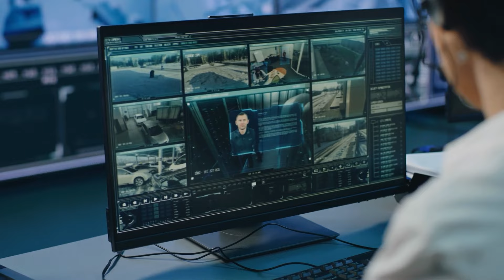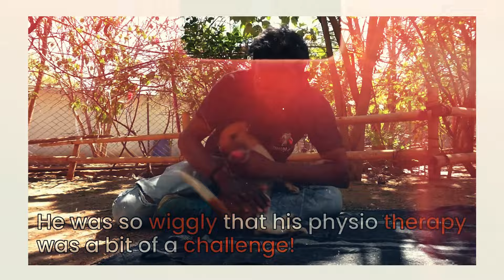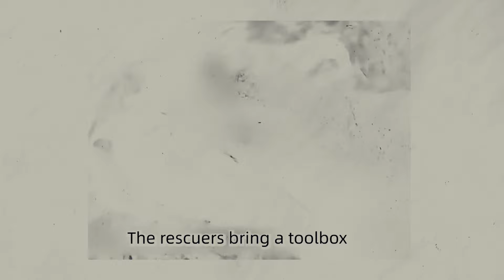Veterinario Creyó Encontrar Un Cachorro Embarrado, Pero Lo Limpió Y Se Llevó Una Sorpresa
🎁 Tengan cuidado. Hay mucha ternura y mucha ansiedad en este video. Crucemos los dedos para que todo salga bien, como lo revela un buen baño con jabón a una cría de foca con excelentes modales. Aquí están los veinte rescates de animales más inspiradores.